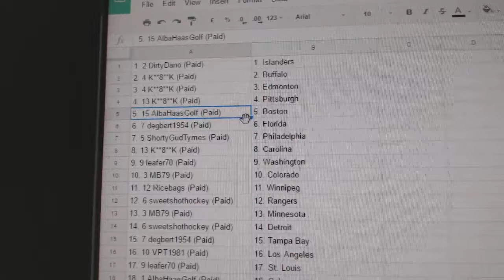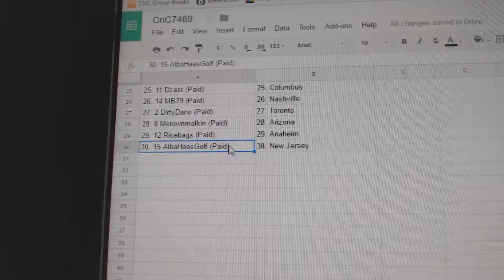Team Randoms - C&C 7469